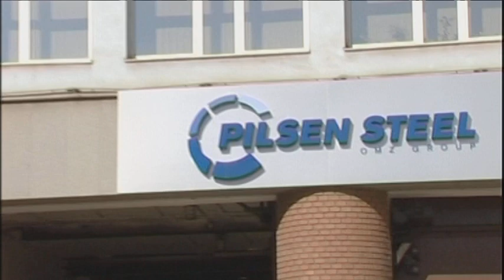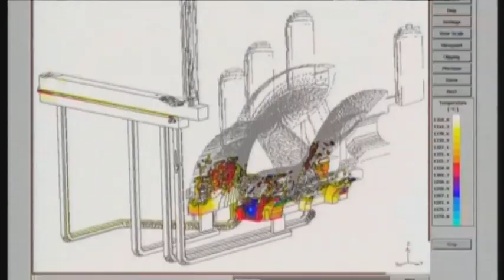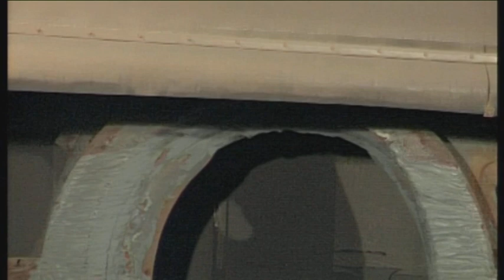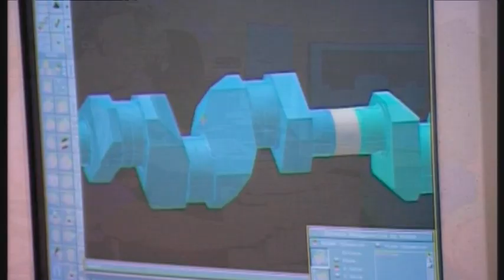PILSEN STEEL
Profilový film společnosti PILSEN STEEL z roku 2000.

režie a střih: Tomáš Spanlang
kamera: Miloš Havránek
produkce: Josef Pešek
hudba: Jiří Strohner